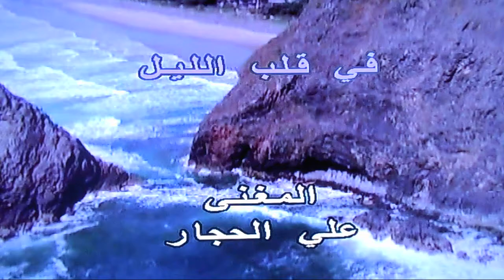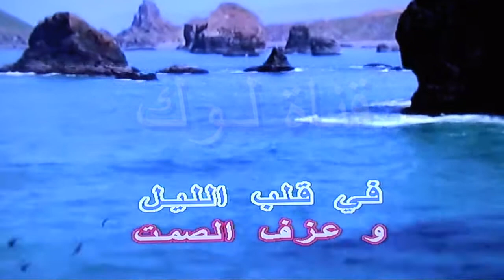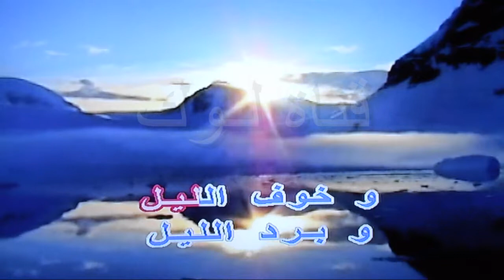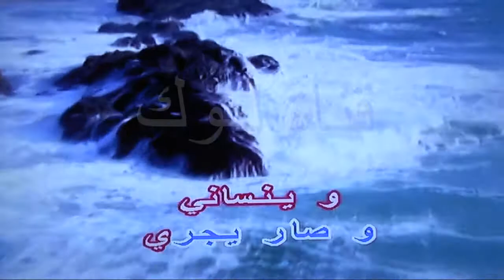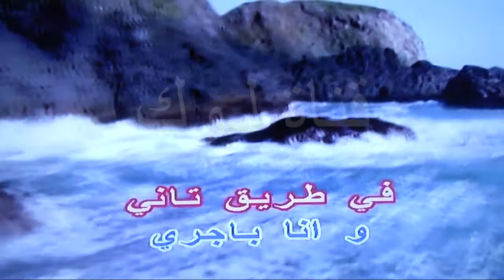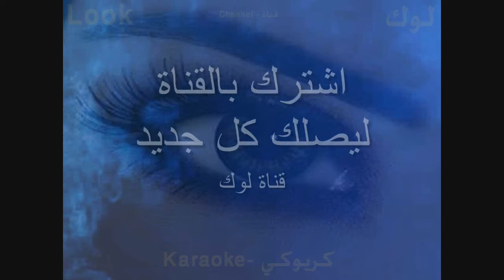في قلب الليل - علي الحجار - كاريوكي - قناة لوك - اغاني عربية